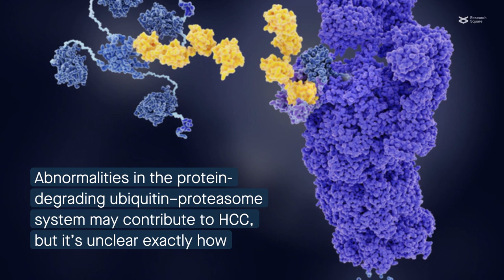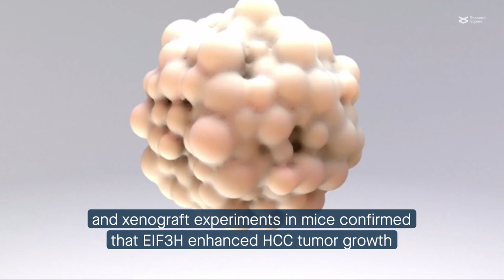The deubiquitinase EIF3H drives HCC progression by stabilizing OGT and suppressing ferroptosis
Tang et al. “The deubiquitinase EIF3H promotes hepatocellular carcinoma progression by stabilizing OGT and inhibiting ferroptosis.” Cell Communication and Signaling (2023)